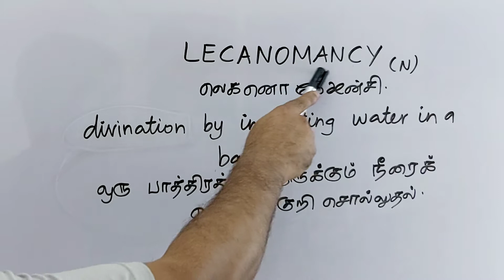LECANOMANCY tamil meaning/sasikumar